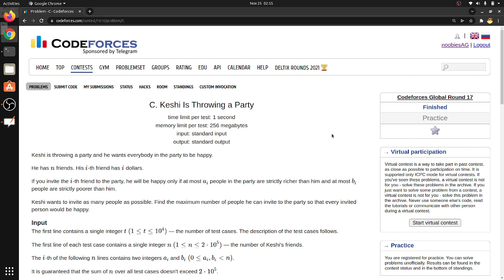Problem C | Keshi Is Throwing a Party | CodeForces Global Round 17 | Ayush Gupta (CF, Master)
If you have a bit of experience in coding, we recommend you to watch the video at 1.5x speed.

Find more details about the mentor below
Mentor: Ayush Gupta (Master, CF)
CF username: noobiesAG